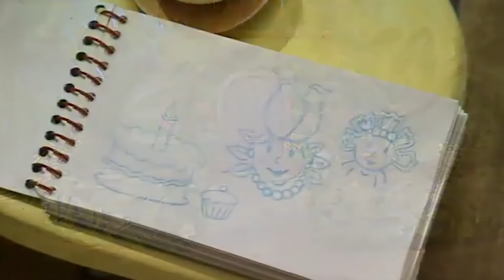Fifi and The Flowertots | 1 Hour Compilation | Full Episode | Cartoon For Children 🌻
Fifi and The Flowertots | Full Episode | Cartoon For Children